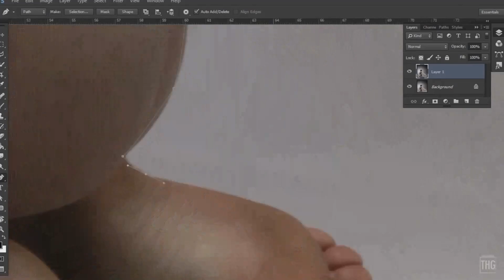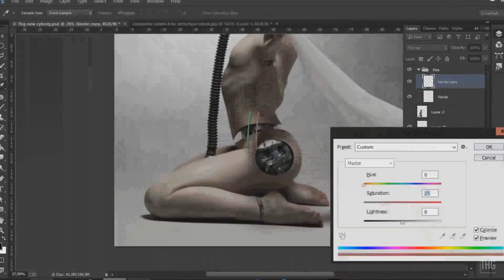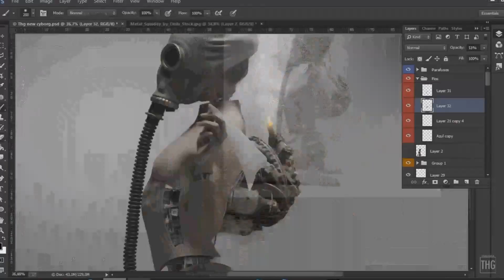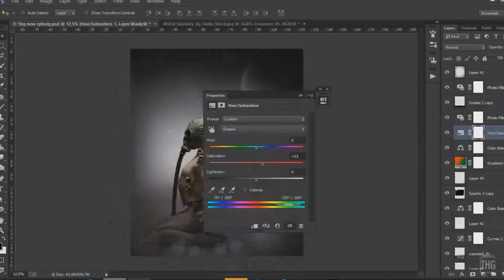Soldier Cyber - Speed art (Photoshop) | CreativeStation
CreativeStation Team